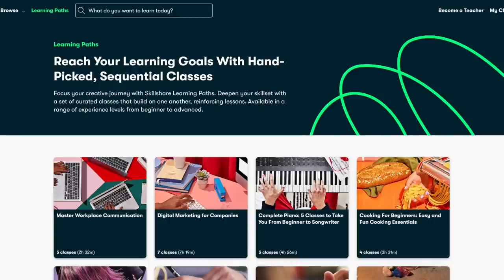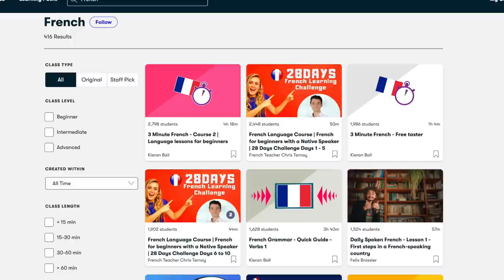Morocco Travel Vlog ► | Visiting Locals in their Moroccan Farm in Fes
In this episode, we drove from Tangier to Fes Morocco in our Expedition Vehicle and experienced the nicest people and a different culture. We visited Fes at the end of April and were invited to the friendliest family during Ramadan. We could experience local home-cooked food and the best company. They introduced us to their lifestyle on a farm and gave us Moroccan presents... Matheo was the cutest, our little Sultan! Check it out!

Sign up to our NEWSLETTER and leave messages RELiON or/and GUZZLEH2O to receive a special discount!

❤️ Dennis Ham
❤️ Charles Ingram

Thank you so much for your support and for watching! It makes us happy to know that we have such a strong and beautiful community! We love your comments, thumbs-ups, and likes!